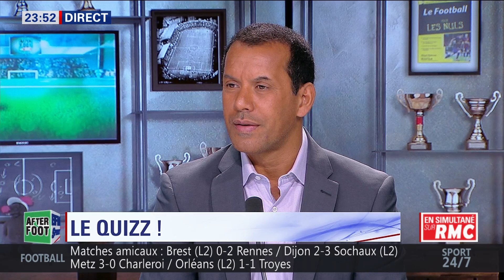After Foot du vendredi 06/10 – Partie 6/6 - Le Quizz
Talk animé par Nicolas Vilas avec les réactions d'Ali Benarbia, Jonatan MacHardy et des auditeurs RMC. - L'Afterfoot, du vendredi 6 octobre 2017, sur BFM Sport.